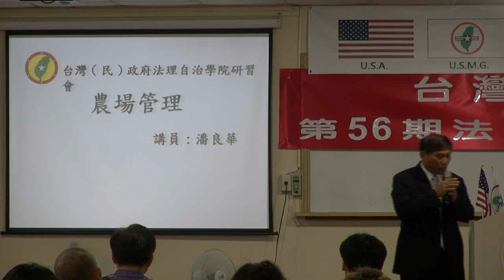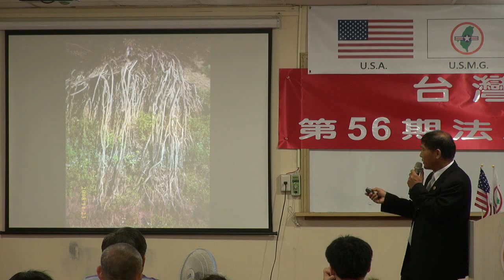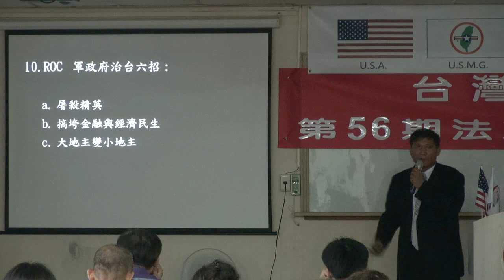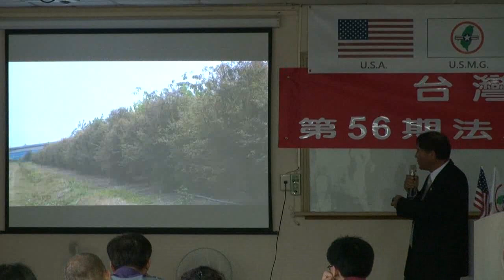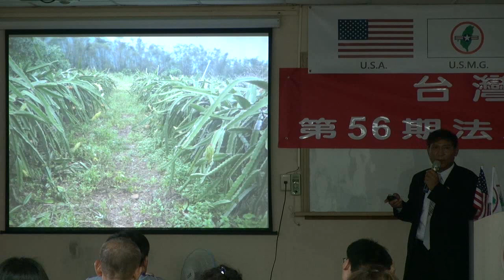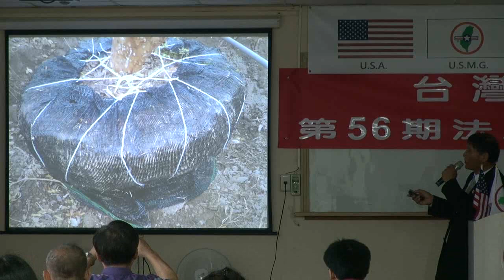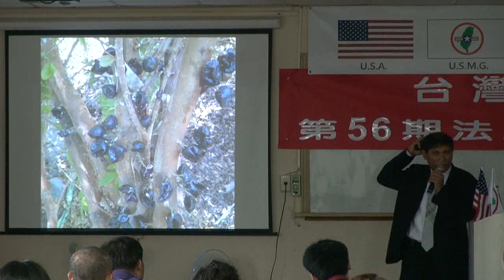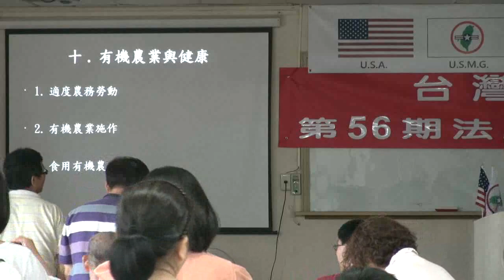130518-4-農業管理-潘良華-台灣(民)政府第56期法理學院研習會